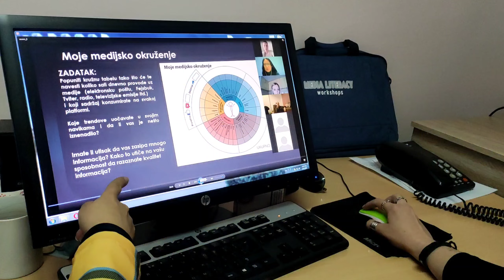AKM: Trening o medijskoj pismenosti 2